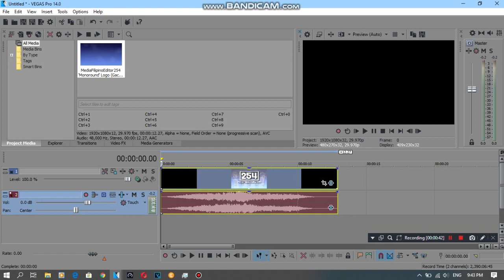{REQUESTED} How To Do Make Some SpectreMonoroundLight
Requested by: 2011G, LRCRME867, MBVE2020, MSLE973, MTBLM432, ORLE467, SB, TAVM346 and TRVM2020.